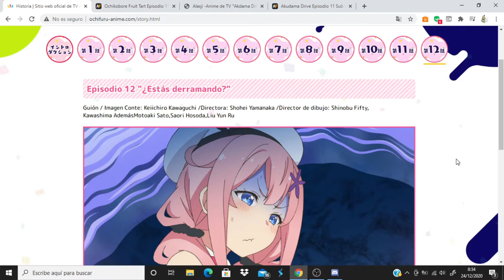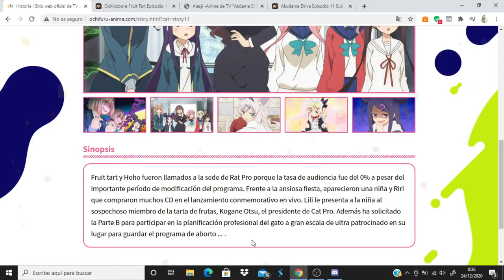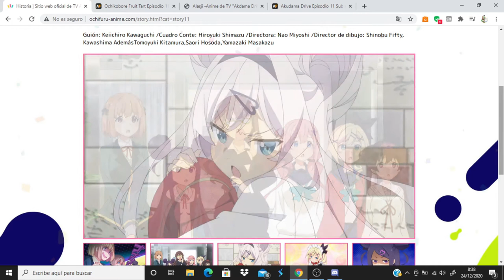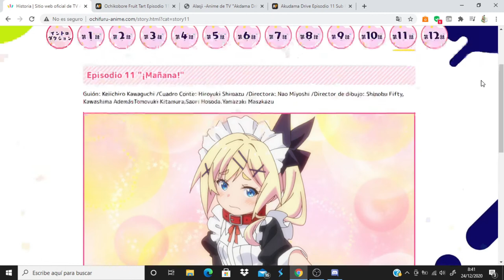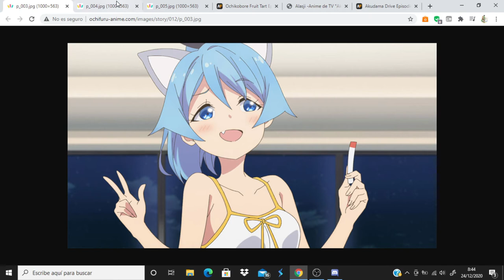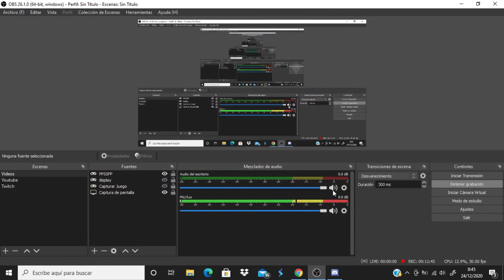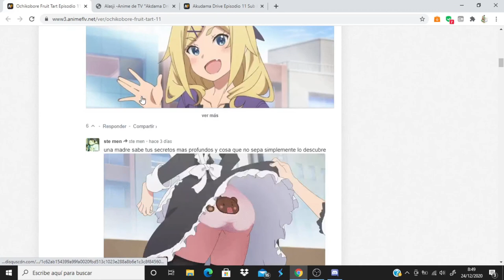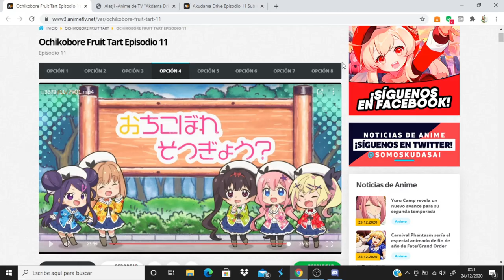Ochikobore Fruit Tart comentando avance del capitulo 12